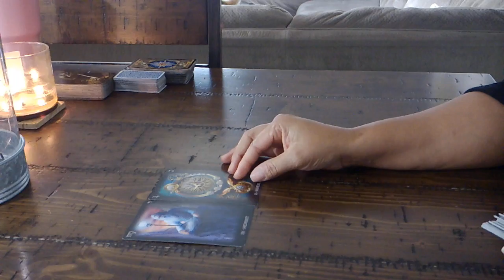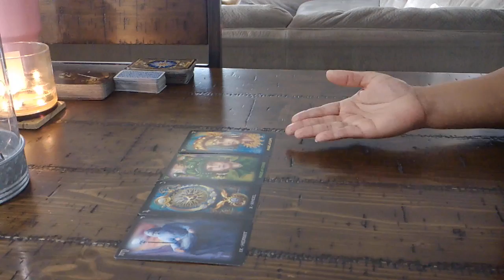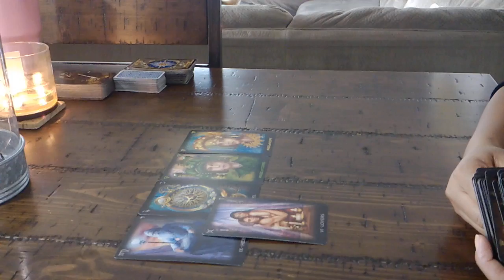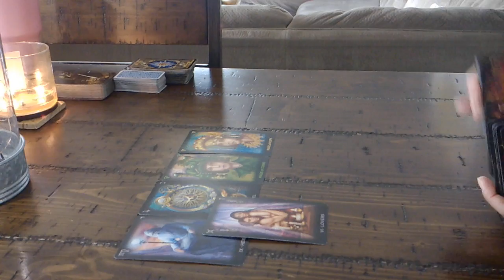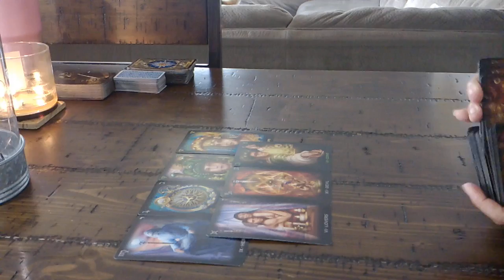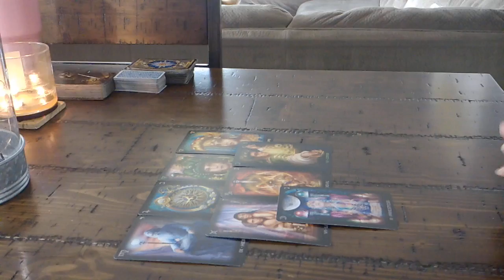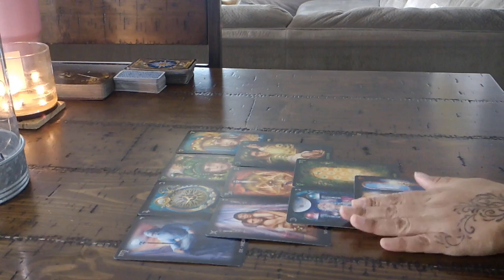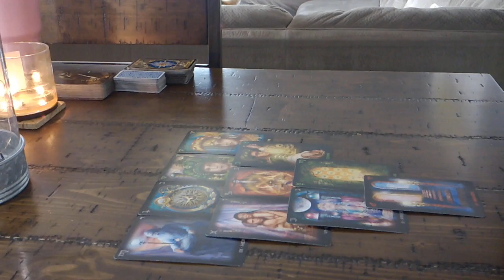SAGITTARIUS~WHO DO YOU CHOOSE?~FEB. 2-3